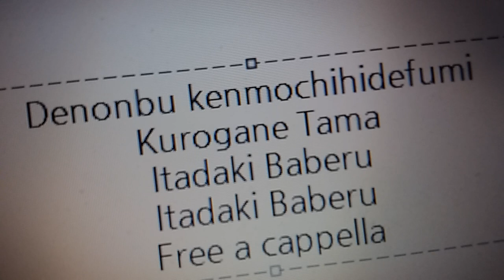電音部,ケンモチヒデフミ,黒鉄たま - いただきバベル Free a cappella フリーアカペラ